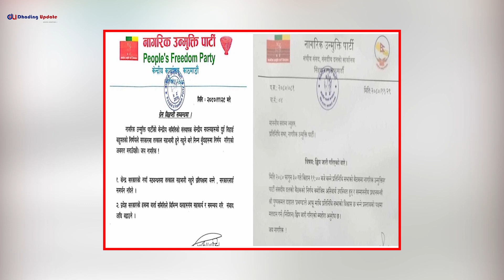नागरिक उन्मुक्ति पार्टीभित्रको विवाद उत्कर्षमा - Dhading Update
नागरिक उन्मुक्ति पार्टीभित्रको विवाद उत्कर्षमा
सुचना विभाग दर्ता नं. २५०४/०७७-०७८
दृष्टि मिडिया हाउस प्रा. लि.द्वारा सञ्चालित
धादिङ अपडेट डटकम (Dhadingupdate.com)
नीलकण्ठ नग.पा.–३, धादिङवेशीं
सम्पर्क नं.